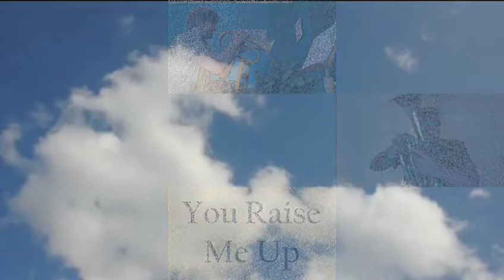You Raise Me Up - Haverhill Silver Band "in isolation"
Haverhill Silver Band still in isolation!

We thought a little solemnity would be a good idea for this next video in our series of "in isolation" performances.

Rolf Lovland's evocative melody and Brendon Graham's wonderful lyrics have been sung and recorded by many artists.
Now it's the turn of Haverhill Silver Band.